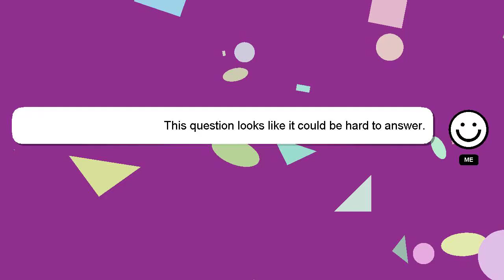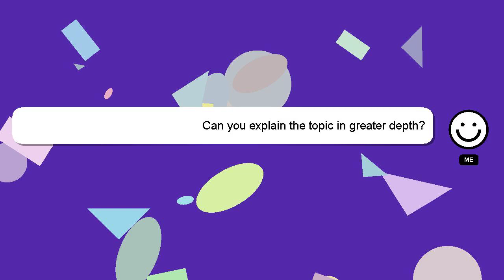How to pay pnp clearance via gcash?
A quick introduction about me, Hello, I am Delphi. Let me help you get the answers you need to your questions. - How to pay pnp clearance via gcash?

Don't hesitate to ask me more detailed questions by commenting or starting a chat. Providing an answer will be acknowledged and appreciated with a 'heart' from me.

*2 What we are experimenting :*